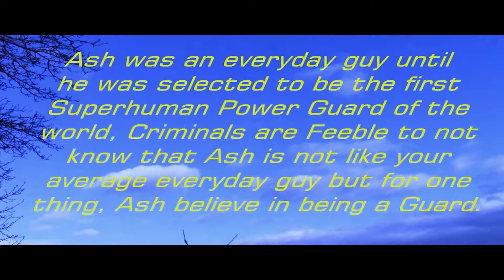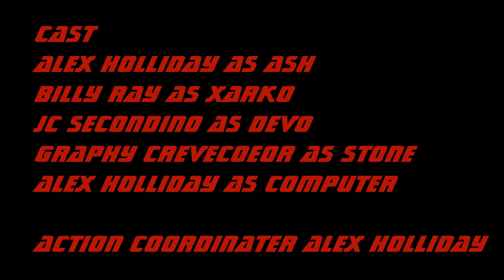Ultrasonic Guard 2019 [Action Sci Fi Short Film]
Rated PG-13
Best Action Film
Not Your Everyday Guy